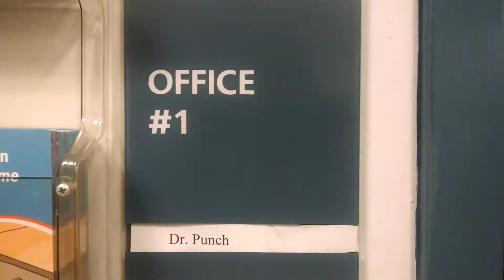Dr Punch in a Flight of Fancy (SFP14)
Team Ditmartian Productions

Cast
Dr. Punch Danielle McDonaugh
Patient Helly Schtevie

Director Danielle McDonaugh & Helly Schtevie
Director of Photography Gregory Travis
Editor Helly Schtevie
Writer Danielle McDonaugh & Helly Schtevie
Costumer / Makeup Danielle McDonaugh
Sound Recordist Gregory Travis
Special Thanks Austin Grossman & Libby Boland
Score James Call